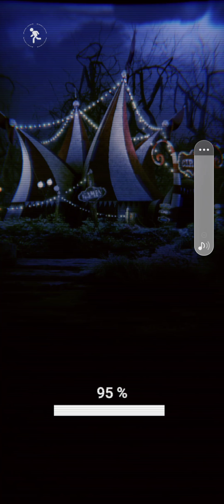fnaf ar dark circus part 2- finale